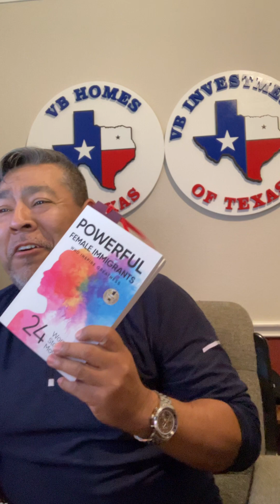Rundown of the Week